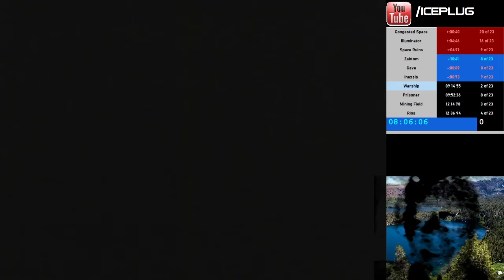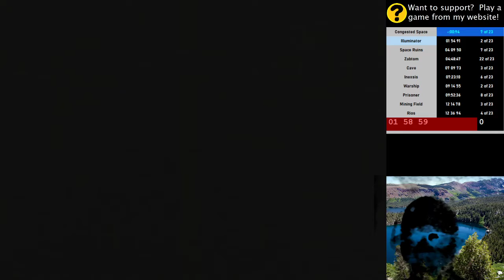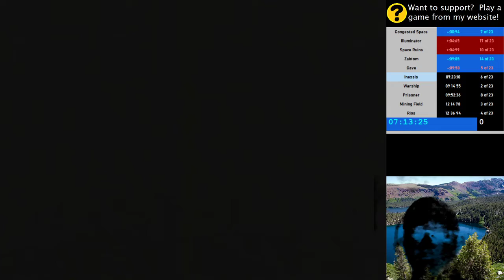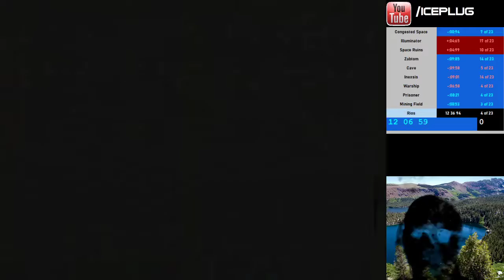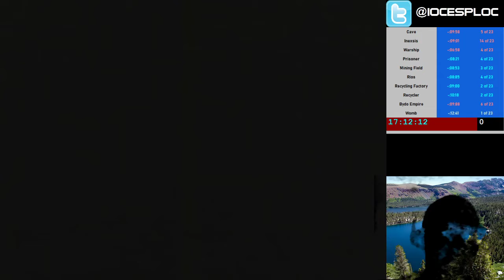Super R-Type Novice in 17:12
Child's play.